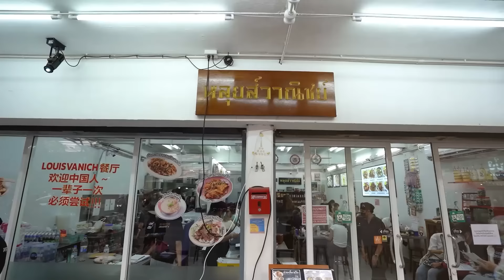นางงามเวียดนาม "โจลี่ เหงียน" l [Nickynachat]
Miss Vietnam world โจลี่ เหงียน
ชวนมาทาน Street Food ที่บรรทัดทอง
จะถูกปากสาวชาวเวียดนามไหม??